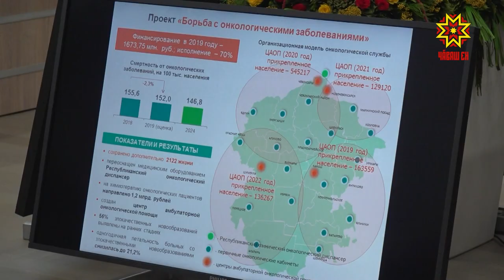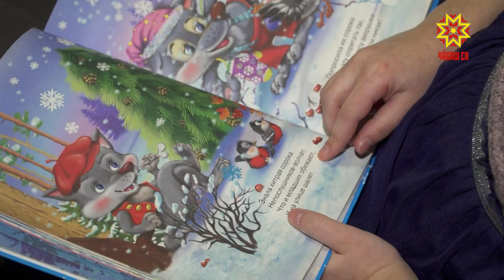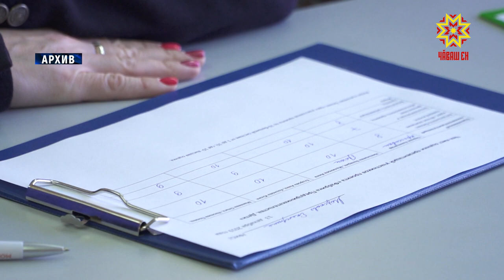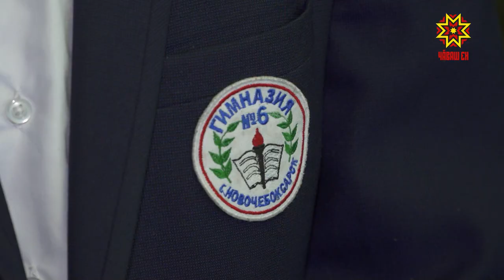Республика 19.12.2019 на чувашском языке. Вечерний выпуск